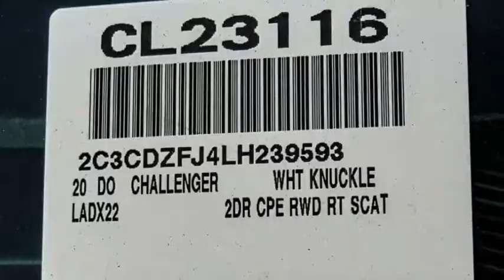2020 Dodge Challenger VAN NUYS LOS ANGELES SAN FERNANDO VALENCIA CANOGA PARK CL23116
2020 Dodge Challenger R/T Scat Pack RWD

RUSSELL WESTBROOK CHRYSLER DODGE JEEP RAM PROUDLY SERVICING VAN NUYS, LOS ANGELES, SAN FERNANDO, VALENCIA, CANOGA PARK, & SURROUNDING SOUTHERN CALIFORNIA LOCATIONS. THIS WHITE 2020 Dodge CHALLENGER IS EQUIPPED WITH A SRT HEMI 6.4L V8, AUTOMATIC TRANSMISSION, AND RECEIVES AN ESTIMATED 14 City/23 Hwy MPG. CONTACT RUSSELL WESTBROOK CHRYSLER DODGE JEEP RAM OF VAN NUYS TO SCHEDULE A TEST DRIVE AND TAKE THIS 2020 Dodge CHALLENGER HOME TODAY, OR VISIT OUR SHOWROOM CONVENIENTLY LOCATED AT 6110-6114 VAN NUYS BLVD VAN NUYS, CA 91401. STOCK #: CL23116 | 2020 Dodge Challenger R/T Scat Pack RWD HEATED STEERING WHEEL SECURITY SYSTEM 2020 Dodge CHALLENGER R/T Scat Pack RWD RWD $5,100 off MSRP! Russell Westbrook Chrysler Dodge Jeep Ram of Van Nuys is driven and focused to ensure the highest customer satisfaction. A team above all, but above all a team. Price includes: $250 - National 2020 Non-Prime Retail Bonus Cash 20CL1V. Exp. 11/02/2020 $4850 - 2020 National Retail Consumer Cash 20CL1. Exp. 11/02/2020 STOCK #: CL23116 | VIN: 2C3CDZFJ4LH239593 | 2020 Dodge Challenger R/T Scat Pack RWD HEATED STEERING WHEEL SECURITY SYSTEM Russell Westbrook CDJR of Van Nuys